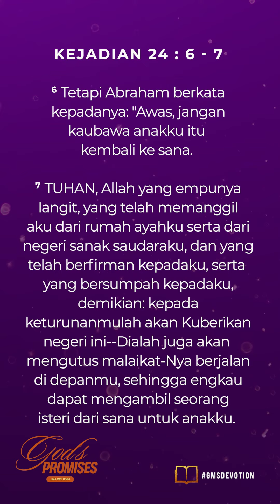"TIDAK BERBALIK" | GMS Devotion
GMS Devotion, 12 November 2023
~ Ps. Frederick Abel – GMS Surabaya Pastor

WELCOME HOME!

Anda dapat memberi melalui:
Persembahan, Diakonia & Perpuluhan: